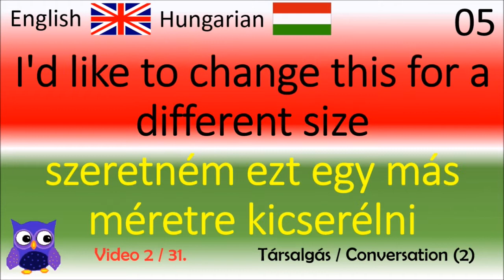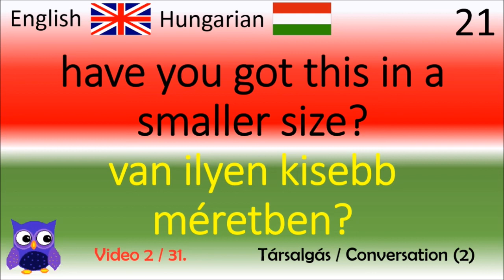02 Társalgás Conversation (2) Basic English phrases and expressions (Angol kiejtés, idiómák)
Köszönöm!